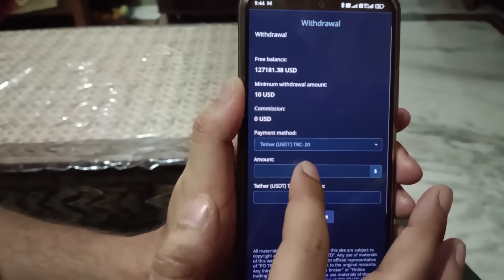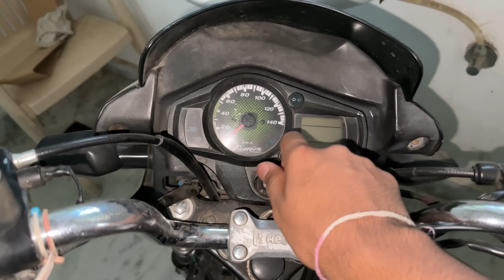Daal-Baati Churma banaya 😻 | The Roamer Amit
Follow the link and start earning on Pocket Broker.